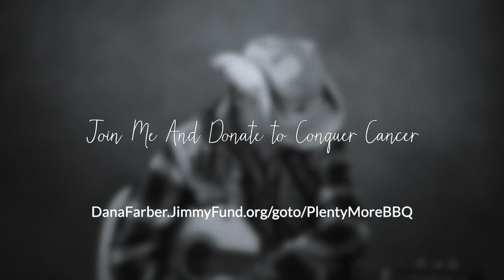Plenty More BBQ, Plenty More Beer - Steve Kolander Official Music Video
Storytelling is about intrigue, empathy and honesty. While most of my directorial work is helping brands recognize who they are and then sharing their story with the masses, I decided to create a video that demonstrates who I am.

In 2018, I was diagnosed with throat cancer. I endured the treatments so that I could be well again but it was no picnic, that's for sure. For two years I wanted to tell the story but it was too close and too painful to relive. Finally, I was able to tackle the project of remembering what it was like to deal with the diagnosis and the treatment and what it took to keep me positive through it all. And I created a music video to help me tell the story.

As I considered the video treatment, in the end, I decided to just look straight into the camera and tell the story as honestly as I could. I made it black and white to strip away all bells and whistles and make it feel even more brutally raw.

This is my story. If you need help telling your story, or that of your company, let me know. I’m Steve Kolander and this is one way to create a ‘sticky story’.